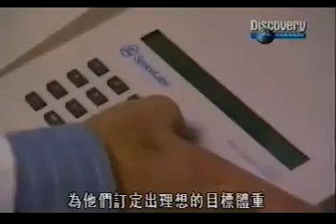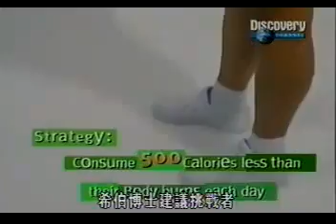Discovery 朔身大作戰 | Fat Fighting | Dr. David Heber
David Heber是全球癌症頂尖專家及營養學權威，為美國加州大學洛杉磯分校人類營養學中心創辦人，擔任過美國加州大學洛杉磯分校美國國立癌症研究臨床研究單位及美國國家健康研­究中心（NIH）營養與肥胖的負責人。
David Heber被稱譽為「The Best Doctor in America（美國最佳醫師）」及「Who's Who in America（美國名人）」。現為美商賀寶芙暨科學諮詢委員會主席、美國加州大學洛杉磯分校醫學院臨床營養部主任。。

David Heber, M.D. serves as chairman of the Herbalife Nutrition Institute, an online resource promoting excellence in the field on nutrition, and the Nutrition Advisory Board (NAB) made up of leading health and nutrition experts.  The NAB supports the company's internal product development team by providing expertise on obesity and human nutrition and educating and training Herbalife independent distributors on the principles of nutrition, physical activity and healthy lifestyle.